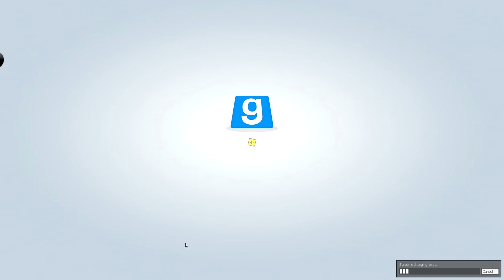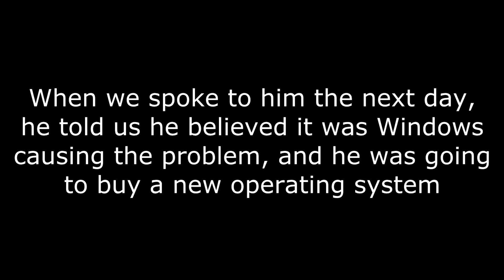Hello?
This video is rather old (7Jan2015), because it took ages to edit and I'm lazy. It was originally 40 minutes long.
It was code-named "The Hidden Nuclear Deterrent" because the day after, Deanos said that I should "release the video when Michael becomes too much of an obnoxious twat, like a Nuclear deterrent, except he doesn't know its there so it doesn't really work as a deterrent.

"Hello. Hello. Hello. Hello. Hello."